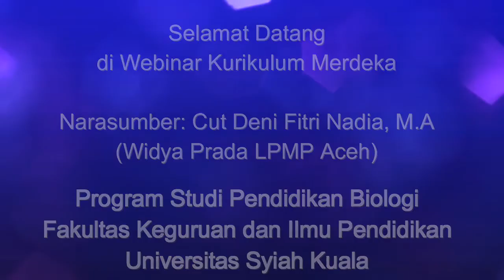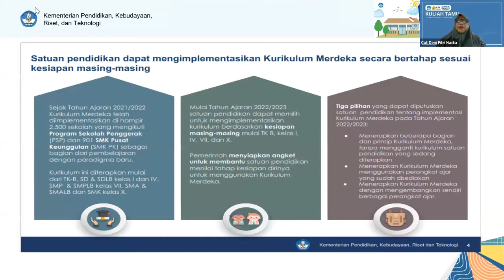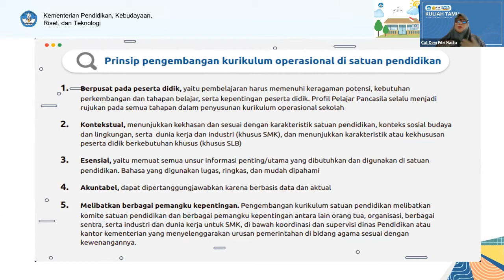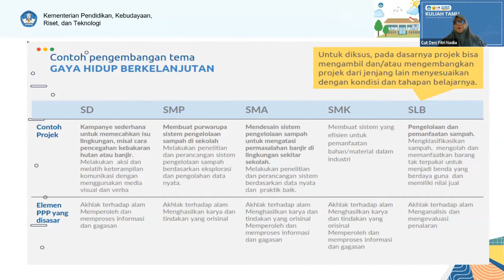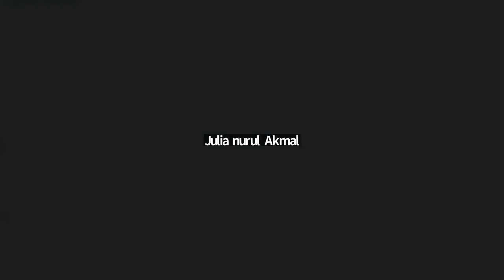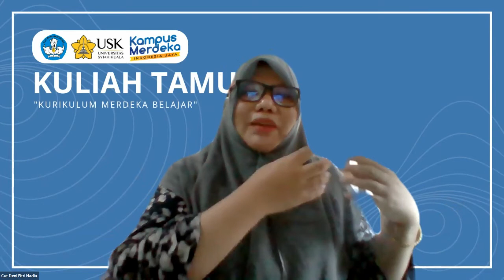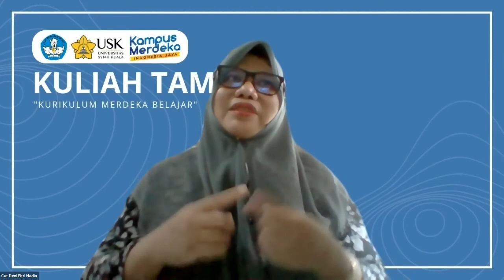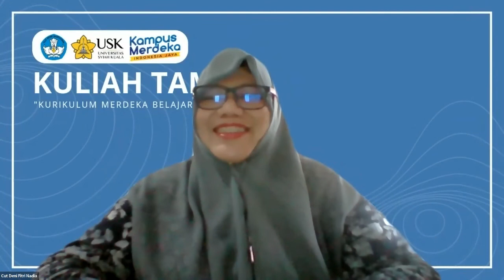Menarik!!! Kupas Tuntas Kurikulum Merdeka (KurMa)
Kurikulum Merdeka merupakan kurikulum dengan pembelajaran intrakurikuler yang beragam di mana konten akan lebih optimal agar peserta didik memiliki cukup waktu untuk mendalami konsep dan menguatkan kompetensi. Kegiatan berupa Webinar yang diselenggarakan oleh prodi pendidikan Biologi FKIP Universitas Syiah Kuala, Banda Aceh 2022